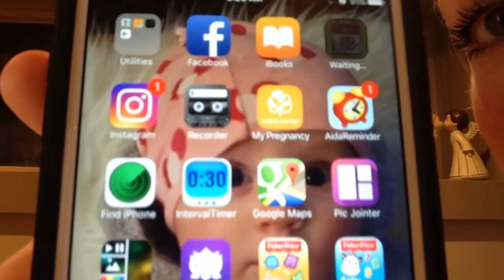How to program positive affirmations into your phone using Aida reminder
Charmaine Ironside, the Diet Dropout guru and owner of Ironside Fitness studio’s teaches you how touse positive reminders/affirmations to achieve new levels of bliss and success and a great app to make it easy on your phone!

Get access to Charmaine’s FREE Video TRAINING SERIES! 6 secrets for releasing body fat without dieting

If you live in Calgary and would love to try a free week of beginner-intermediate group workouts then just email to get started!